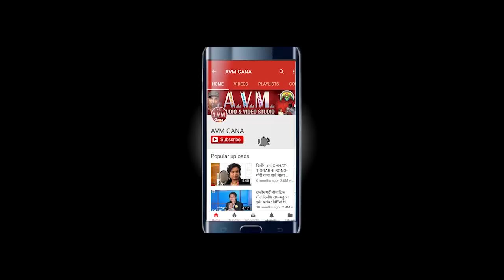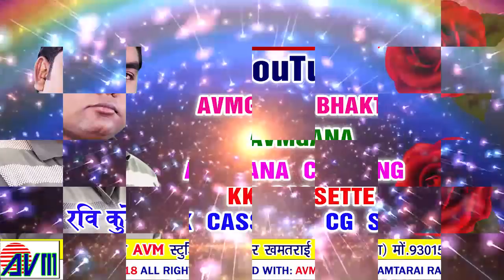पुनाराम पाठक-Cg Song-Pan Khawade Thela Wala-Punaram Brijdevi Pathak-Chhattisgarhi Video Geet HD 2018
पुनाराम पाठक-Cg Song-Pan Khawade Thela Wala-Punaram Brijdevi Pathak-Chhattisgarhi Video Geet HD 2018-AVM STUDIO-RAIPUR

SONG   -  Pan Khawade Thela Wala
Singer -   Punaram Brijdevi Pathak
Lyrics -   Punaram Brijdevi Pathak